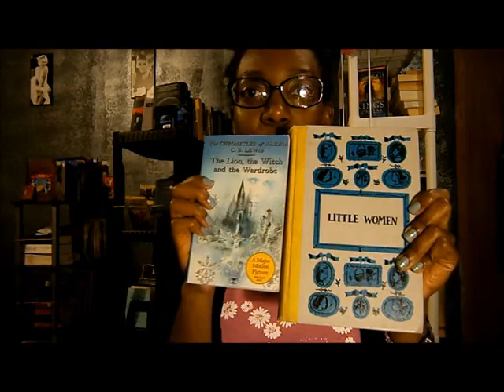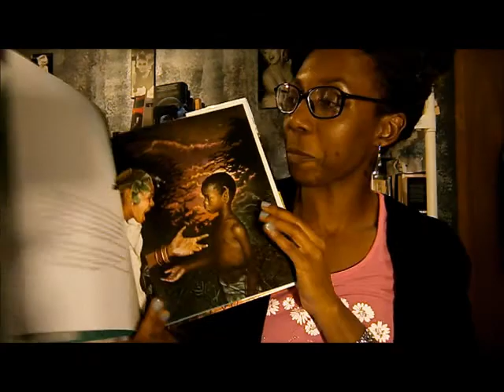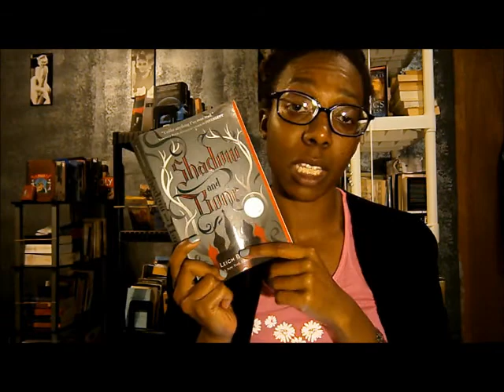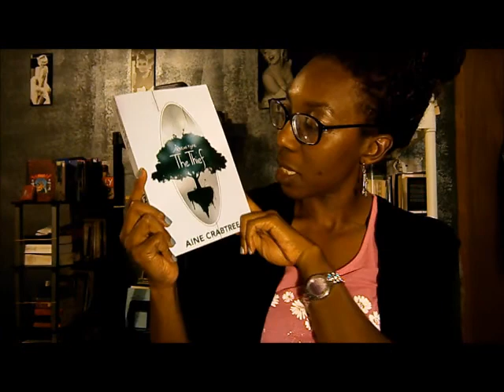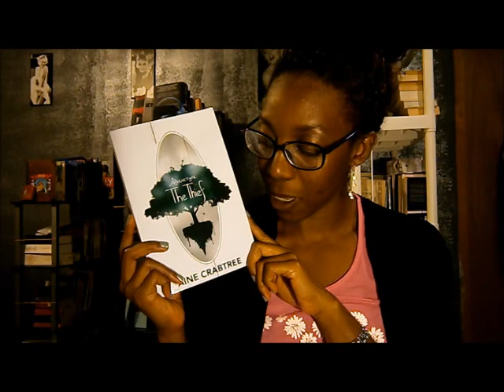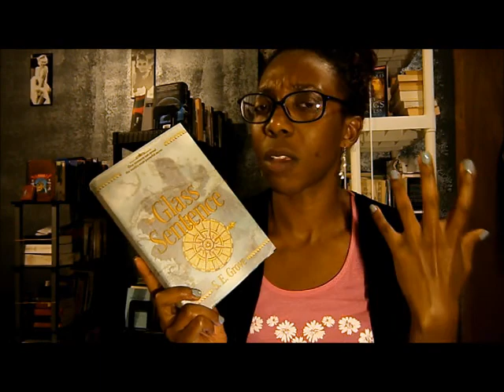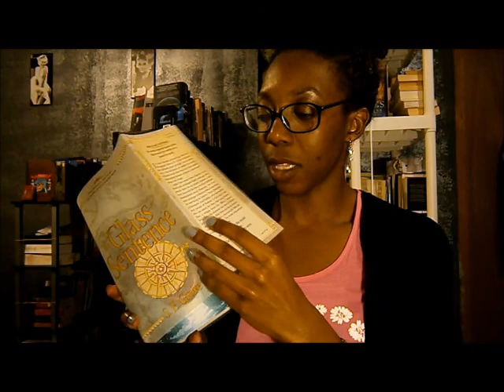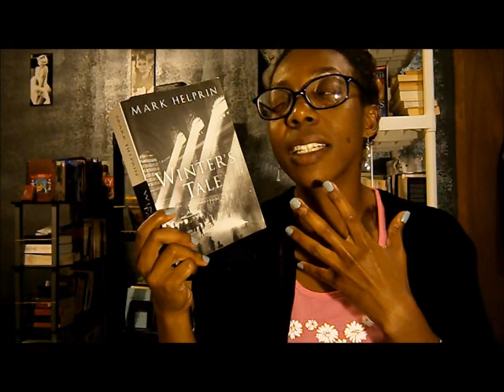Book Coffee Tag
1. Black: Name a series that's tough to get into but has hardcore fans.
2. Peppermint mocha: Name a book that gets more popular during the winter or a festive time of year.
3. Hot chocolate: What is your favorite children's book?
4. Double shot of espresso: Name a book that kept you on the edge of your seat from start to finish.
5. Starbucks: Name a book you see everywhere.
6. That hipster coffee shop: Give a book by an indie author a shoutout
7. Oops! I accidentally got decaf: Name a book you were expecting more from.
8. The perfect blend: Name a book or series that was both bitter and sweet but ultimately satisfying.